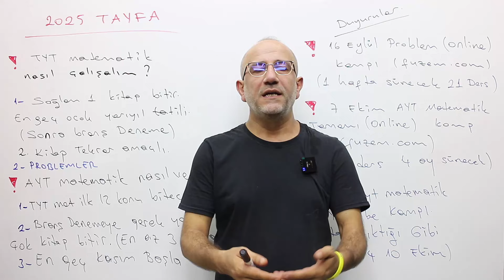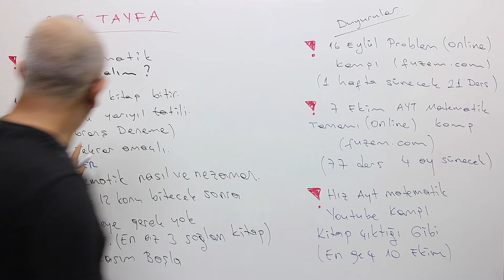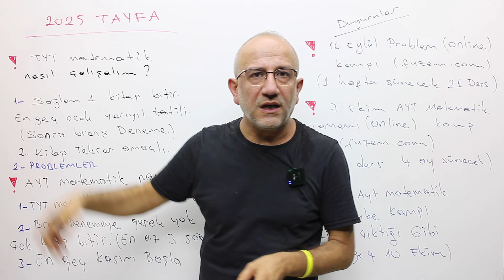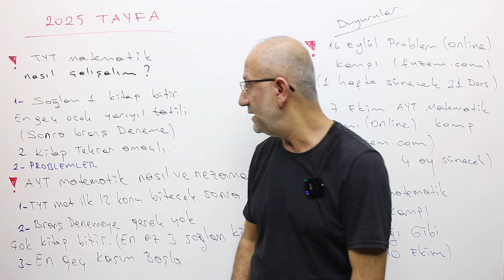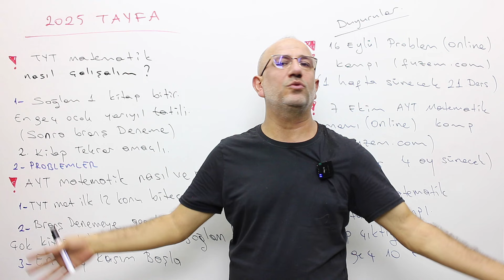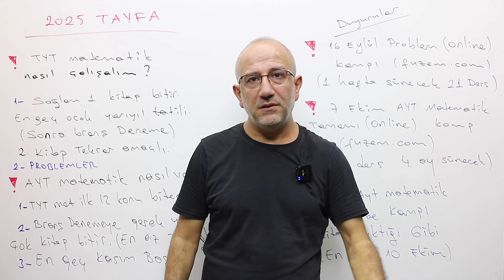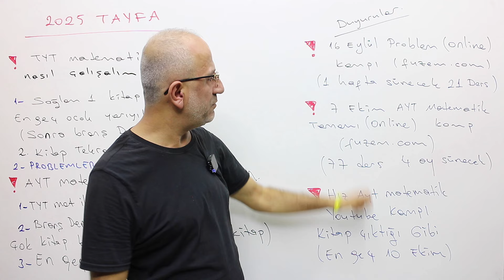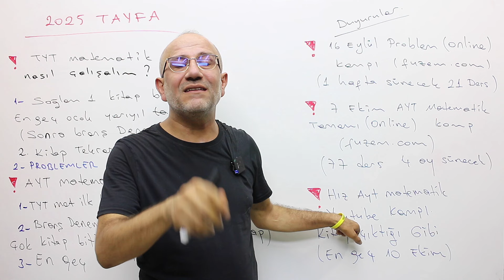2025tayfa Tyt Ayt Nasıl Çalışmalısın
Fuzem’deki tüm online derslerimin￼ linkleri